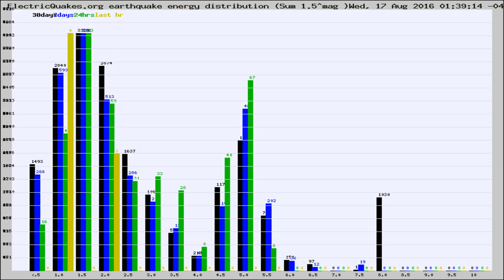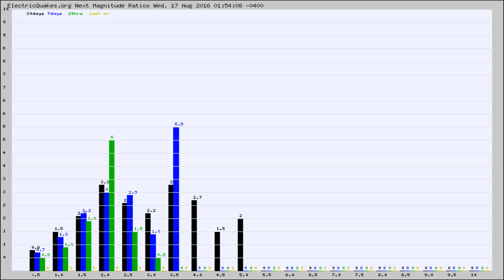Todays_Hourly_World_Earthquake_Statistics_from_ElectricQuakes.org_08-17-16+02:02:01